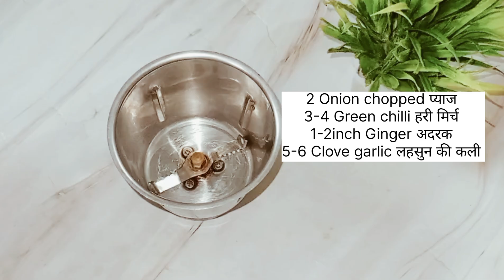AFGHANI EGG CURRY| AFGHANI EGG MASALA| AFGHANI EGG GRAVY RECIPE अफगानी अंडा करी| मुगलई अंडा करी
AFGHANI EGG CURRY| AFGHANI EGG MASALA| AFGHANI EGG GRAVY RECIPE अफगानी अंडा करी| मुगलई अंडा करीcookbooks

Afghani Egg Curry |Afghani Egg Gravy recipe| Afghani Anda Curry| Afghani Egg Korma| Afghani Egg Recipe| Afghani Anda Gravy Recipe| Anda Curry |Egg Curry |Egg Recipe |

Ingredients
5 Boiled Eggs

2 onion Chopped
3-4 green chilli chopped
6-7 garlic cloves
1 -2 inch Ginger
 Cashew nuts
Coriander leaves

For Gravy
5-6 tbsp Cooking oil
2 Cardamom
2 cloves
1/2 tsp Cumin seeds
Cinnamon stick
Bay leaves
Less than 1/4 tsp Turmeric powder
1/2 tsp Garam masala powder
3-4 tbsp Curd
3 tbsp Fresh cream
1 tsp salt
1 tbsp Kasoori Methi
1-2 tbsp BUTTER
coriander leaves chopped
green chilli

Welcome to your very own COOKBOOKS YOU TUBE Channel I am passionate cook who loves food cooking eating and sharing my knowledge of flavours with others

Today I am going to share another quick and easy recipe to all of you that is Afghani Egg Curry|Afghani Egg Masala Recipe Egg Curry Egg Recipe Mughlai egg curry recipe to try out